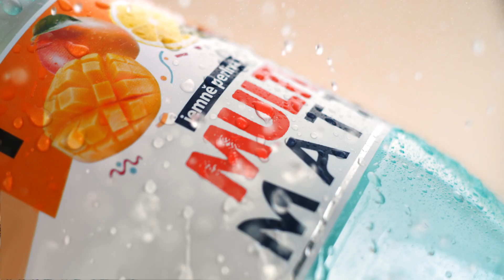Mattoni Multi. Novinka s chutí tropického ovoce.